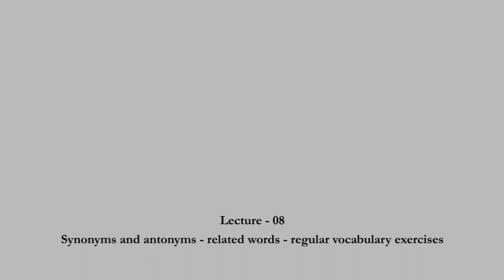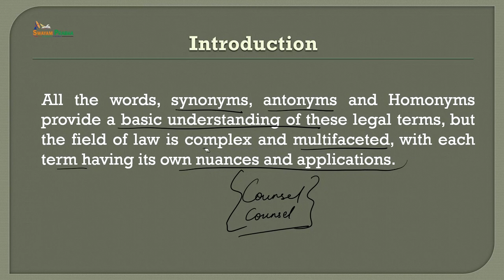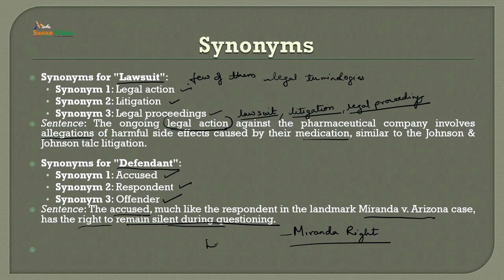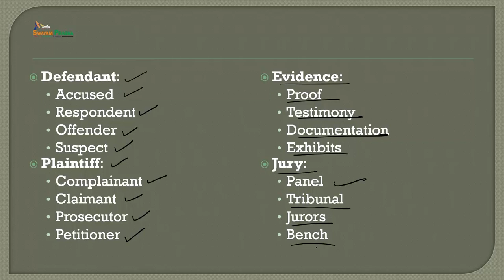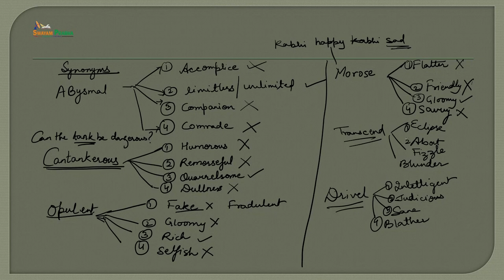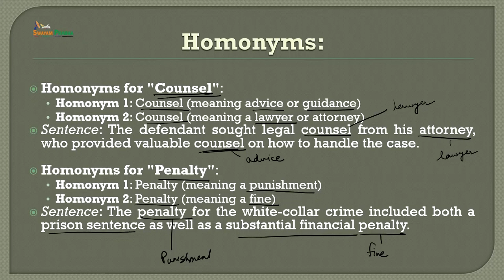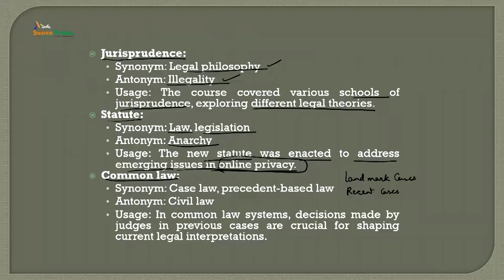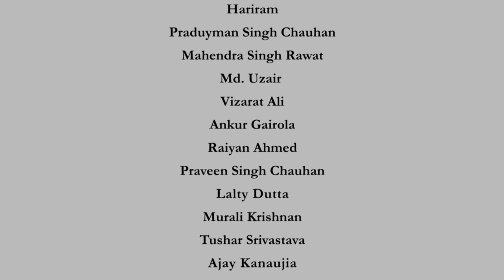Synonyms and antonyms - related words - regular vocabulary exercises